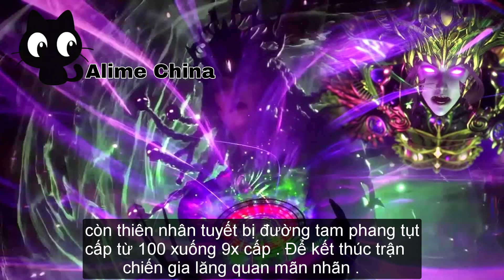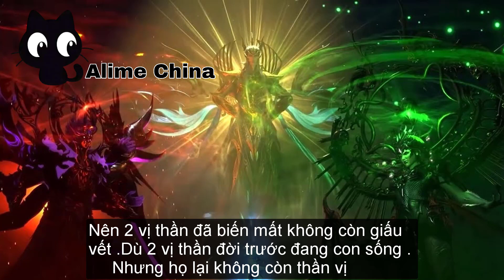Đấu La Đại Lục 227 | Thiên Nhận Tuyết 100 cấp mất thần vị có lên thần giới với Đường Tam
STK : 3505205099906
►Viettinbank ( MAI GIA CUONG ) .